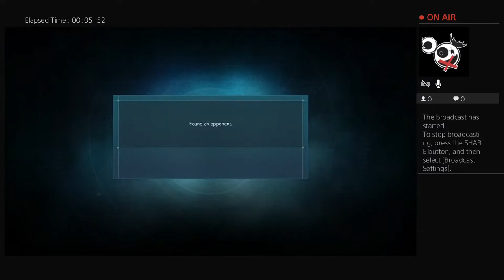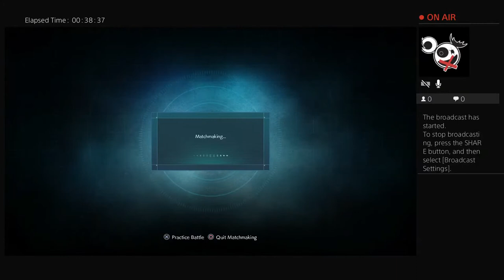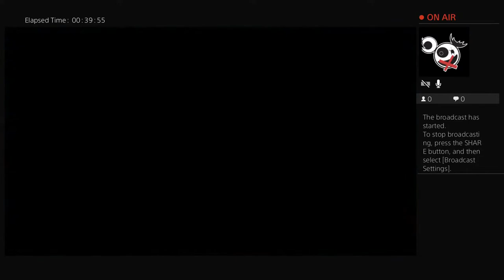Even Mooore JoJo footage. But I brought my blue hair baby, Deftones!